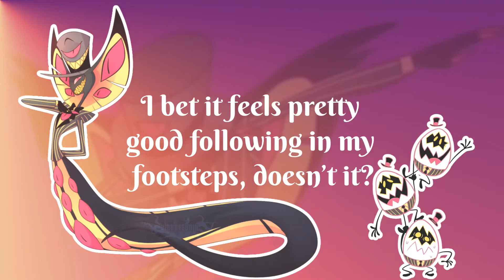{HAZBIN HOTEL} “50 Shades of Egg” (Sir Pentious Rap Song) With Lyrics - MineDemon666